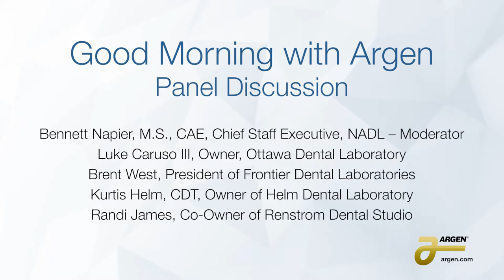Good Morning with Argen – Panel Discussion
Buckle your seat belts for an exciting panel discussion with successful lab owners on how to grow your lab, improve profitability, and stay ahead of industry trends! Bennett Napier, Executive Director of NADL will moderate the discussion by diving into the details of what made these labs successful. Hear from Ottawa Dental Laboratory, Frontier Dental Laboratories, Helm Dental Laboratory, and Renstrom Dental Studio.
Panel:
Bennett Napier, M.S., CAE, Chief Staff Executive, NADL
Luke Caruso III, Owner, Ottawa Dental Laboratory
Brent West, President of Frontier Dental Laboratories
Kurtis Helm, CDR, Owner of Helm Dental Laboratory
Randi James, Co-Owner of Renstrom Dental Studio

Follow Argen!

Originally presented at LAB DAY Chicago 2022.

The Argen Corporation
Argen.com